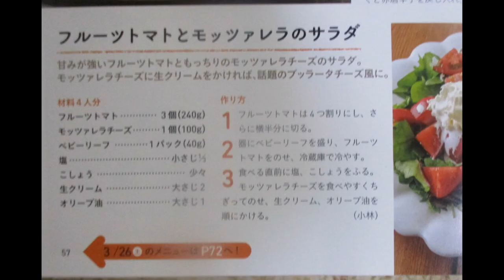ゴマ酢和え＆トマトしらす柚子胡椒サラダ：🍅🥗③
ごま酢和え＆トマト🍅しらす柚子胡椒サラダ：Part.Ⅲ